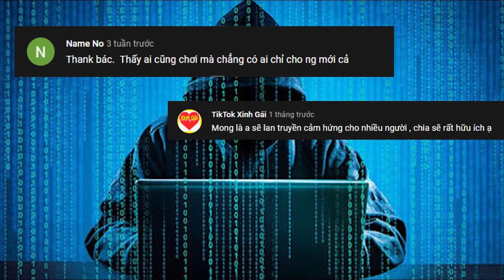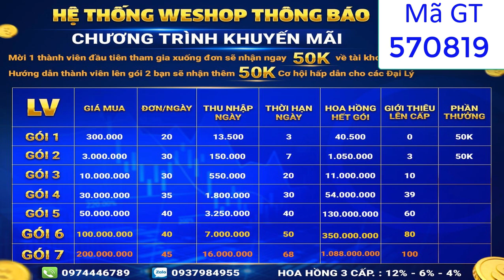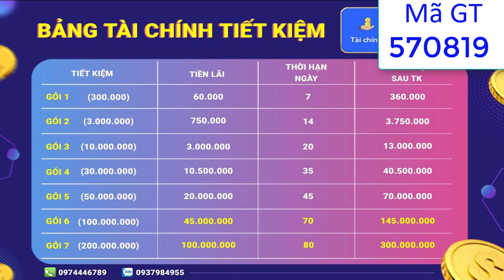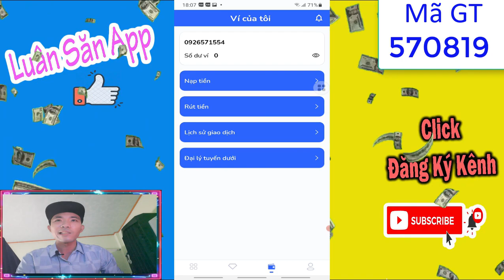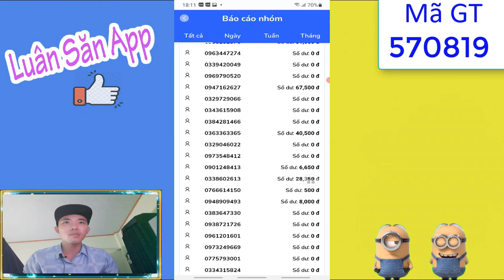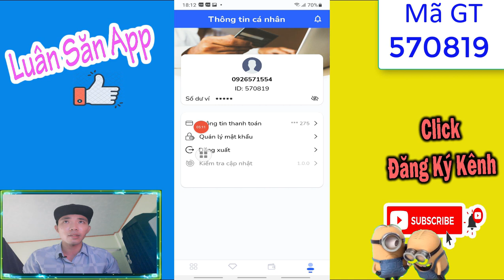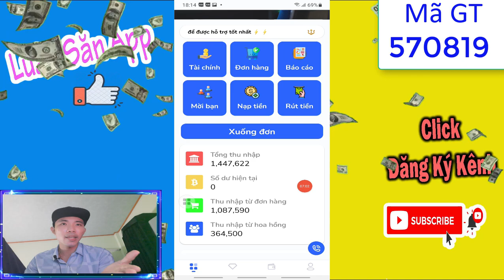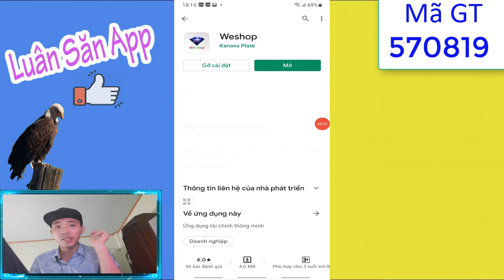Weshop Đã Sập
"Mini game cmt được nhiều like" giải nhất đc 30k momo giải 2 và 3 mỗi giải 10k
Mã Mời Weshop : 570819